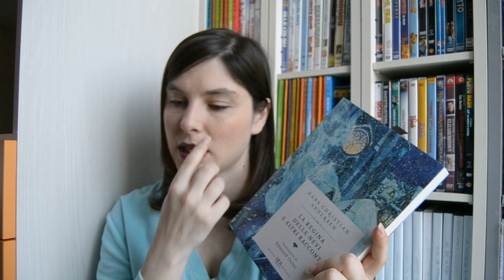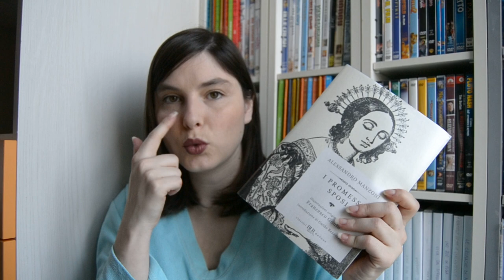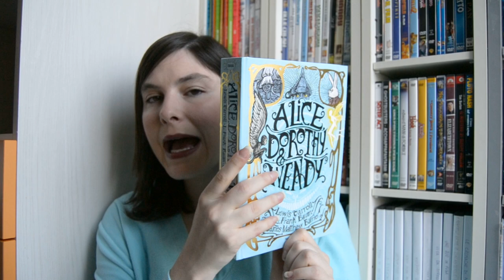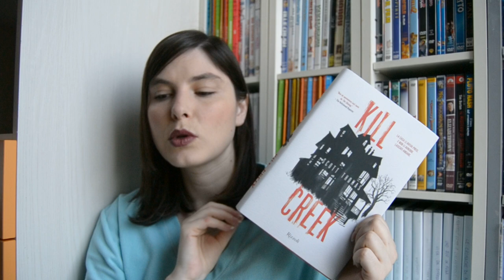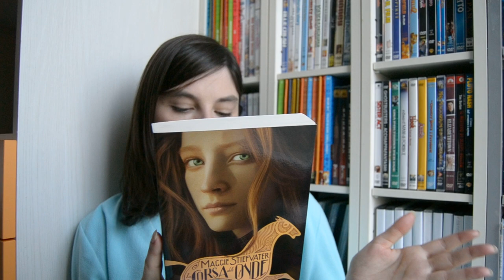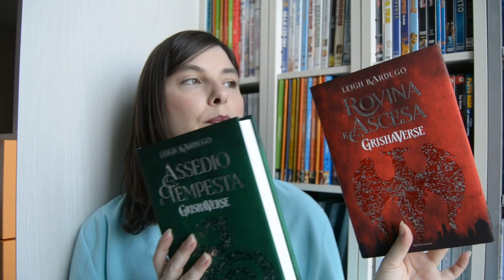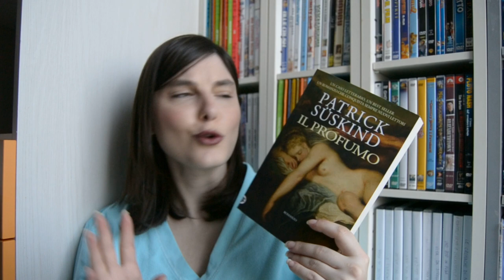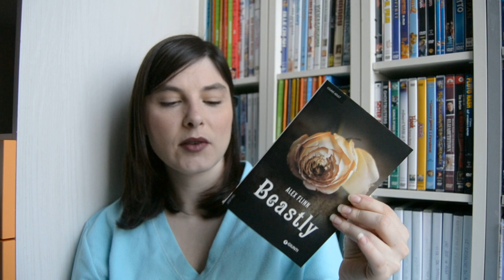Haul libri - 19 libri acquistati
Book haul-  19 libri acquistati

🌷La regina delle nevi e altri racconti

🌷I misteri della giungla nera

Come leggere i libri di Tolkien:
– Il Silmarillion
– I Racconti Incompiuti
– Beren e Lúthien
– I Figli di Húrin
– Lo Hobbit
– Il Signore degli Anelli
– L’ultima canzone di Bilbo
– Le avventure di Tom Bombadil
– Racconti Ritrovati
– Racconti Perduti